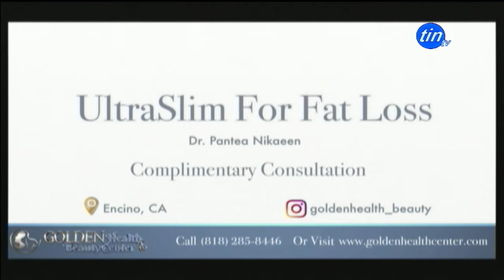Dr Parvin Nezami 02 18 2022 اصول ارتباط موثر بین همسران